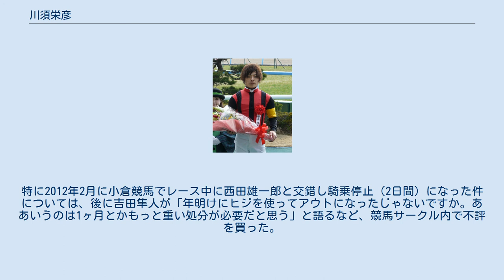川須栄彦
川須 栄彦（かわす はるひこ、1991年11月9日 - ）は、日本中央競馬会 (JRA) 栗東トレーニングセンター所属の騎手。
 2007年4月にJRA競馬学校騎手課程第26期生として入学。
2010年2月に卒業して騎手免許を取得した。
同期には菅原隆一、平野優、高倉稜らがいる。
 競馬学校卒業後は栗東の本田優厩舎に所属。
2010年3月13日、第2回中京競馬3日目第1競走のビーンケードで初騎乗（16頭立て13着）。
2010年5月23日、第1回新潟競馬8日目第1競走でメイショウクレモナに騎乗して初勝利。
 2010年12月9日、本田厩舎を離れ、フリーに転向。
本人によれば、この直前に行われた騎手免許更新のための講習会の存在を失念し、講習会に遅刻したことで調教師の本田の逆鱗に触れたことが直接の原因だが、それ以前から「厩舎のことを考えない行動が目立つ」等の理由で本田との関係が悪化していたとのことで、半ば所属厩舎から追放されるような形でフリーにならざるを得なかったという。
 2011年になると一気にブレークし、勝利を量産。
2011年11月5日の第5回新潟競馬7日目第4競走でマルコフジに騎乗してJRA通算100勝を達成した。
2011年10月30日現在での関西リーディングで、岩田康誠・福永祐一・川田将雅に次ぐ4位に入っている（そのため、同年開催の第25回ワールドスーパージョッキーズシリーズで補欠となっている。補欠とはいえ、デビュー2年目の騎手が選出対象となること自体が珍しいことである）。
 2011年6月19日の第4回阪神競馬2日目第11競走のマーメイドステークスで重賞初騎乗。
騎乗馬のモーニングフェイスは12番人気ながらも5着と人気を大きく上回る健闘を見せたが、以後は年内だけで9戦あった重賞騎乗機会で全て掲示板に載ることが出来ず、一度も初騎乗時以上の着順を取ることはできなかった。
 2011年度の小倉競馬開催で通算40勝を挙げたことから、2012年1月18日、九州競馬記者クラブより「小倉ターフ賞」に選出された。
 2012年2月4日に第1回小倉競馬7日目第11競走の小倉大賞典でエーシンジーラインに騎乗して重賞初制覇。
11月18日の福島記念でダイワファルコンを勝利に導き重賞2勝目を挙げた。
 2013年5月4日の第1回新潟競馬1日目第9競走でオーシャンドライブに騎乗してJRA通算200勝を達成した。
 デビュー当時は、競馬関係者の間で同期の高倉と苗字を混同され「高須君」と呼ばれることが多かった。
しかし2012年頃からは呼び間違えられることも少なくなったという。
 騎乗が荒っぽく、2010年・2011年と2年連続でJRAの制裁点の合計が60点を超えている。
このため他の騎手から騎乗振りを批判されることも少なくない。
特に2012年2月に小倉競馬でレース中に西田雄一郎と交錯し騎乗停止（2日間）になった件については、後に吉田隼人が「年明けにヒジを使ってアウトになったじゃないですか。ああいうのは1ヶ月とかもっと重い処分が必要だと思う」と語るなど、競馬サークル内で不評を買った。